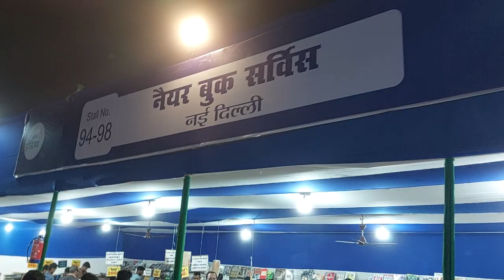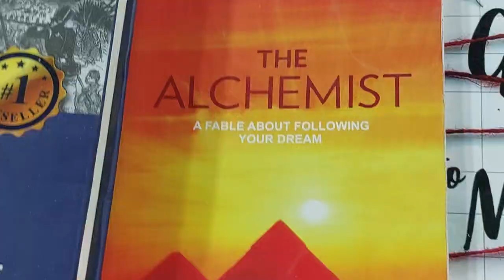4 December 2023(1)